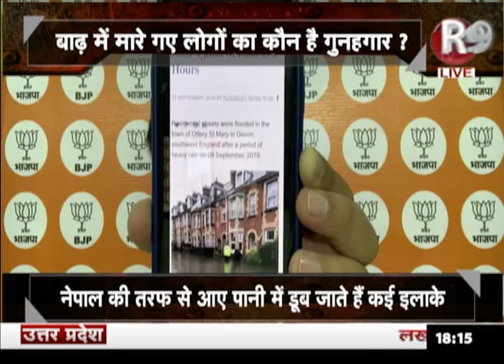BiharFlood ‘कु’शासन बाबू जवाब दो…सबसे बड़ी बहस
बिहार में राजधानी पटना समेत जिस तरह से बारिश और बाढ़ ने तबाही मचायी है , वो खौफ में डाल देता है…ये खौफ कुदरत के कहर का कम बल्कि सरकारी मशीनरी की नाकामी का ज्यादा है…सवाल ये है कि नीतीश कुमार की सरकार आखिर कहां चूकी, क्यों प्रशासन इतना निकम्मा साबित हुआ कि जनता लाचार हो गई…कौन है बिहार का गुनहगार …क्या सचमुछ ‘ठीके’ हैं नीतीश कुमार